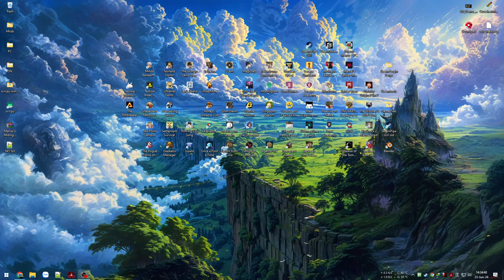Kết thúc của Công hội đấu sĩ - Full game Hard (gồm #1) - Gladiator Guild Manager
00:00 - Phần 1
1:28:57 - Phần 2
3:22:34 - Phần 3
4:46:02 - Phần 4
6:07:55 - Ending Kết thúc